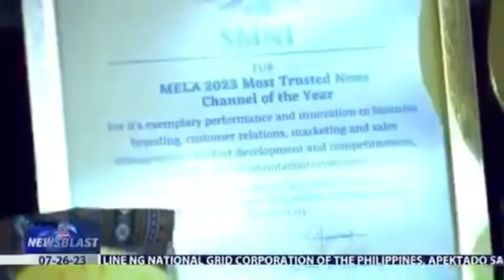Mela Awards | Gintong Pamana ng Lahi 2023 ( From SMNI NEWS CHANNEL)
Mela Awards | Gintong Pamana ng Lahi 2023